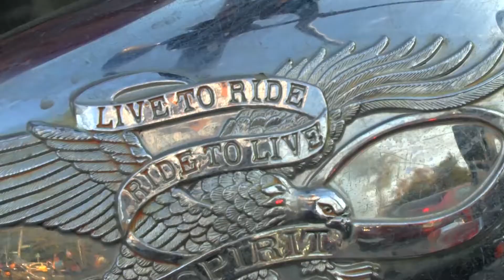Eveniment "Ultimul zburator"